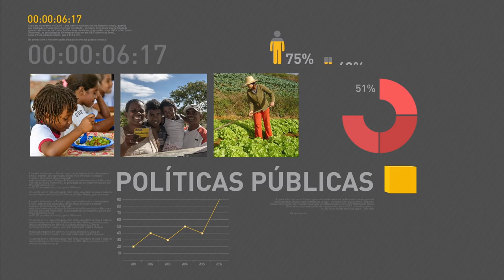Jornal Diário de Pernambuco promove debate sobre a Reforma da Previdência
REPÓRTER NBR - 16.06.17: Representantes do governo federal participaram nesta sexta-feira (16), em Recife (PE), de mais um debate para discutir com a sociedade as mudanças propostas para a Previdência.